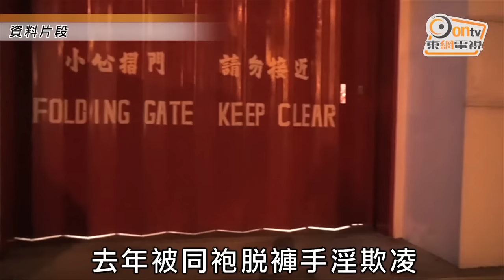爆集體欺凌 消防被斥圖包庇護短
消防處爆出至少三宗前線人員懷疑被集體欺凌及性侵犯事件，學者批評處方企圖「冚住事件」，「家醜勿外傳」文化要不得。